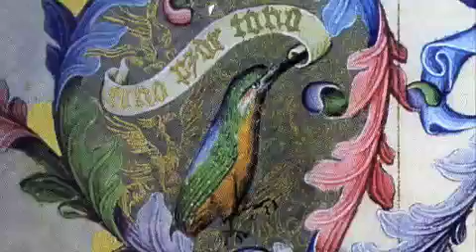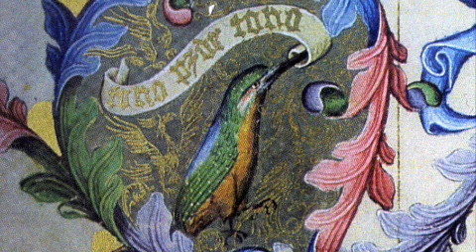Johann Sebastian Bach - Ach, mein herzliebes Jesulein - Christmas oratorio BWV 248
Ah, little Jesus, my darling,
Make yourself a soft clean little bed
To rest in my heart's shrine,
That I might never forget thee!